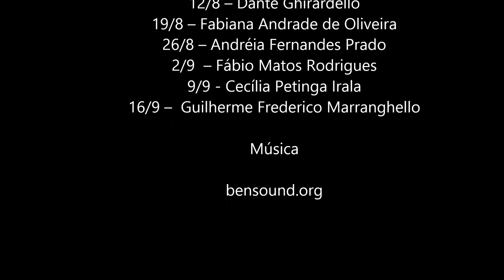Encontros de Educação em Astronomia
Os Encontros de Educação em Astronomia consistem em uma série de aulas, ministradas em nível de pós-graduação, entre 8 de julho e 16 de setembro, todas as quartas-feiras, sempre as 19h, através da plataforma ZOOM. As aulas terão 1h de duração, acrescidas do tempo disponível para perguntas. O público alvo consiste em alunos de graduação, alunos de pós-graduação, professores da educação básica e do ensino superior, bem como demais pesquisadores interessados na temática Educação em Astronomia. Este curso é o resultado de uma parceria entre o Planetário da Unipampa e o Observatório Didático de Astronomia da UNESP/Bauru, dos Programas de Pós-Graduação em Educação para a Ciência (UNESP) e Ensino de Ciências (UNIPAMPA).
Os interessados poderão acessar as aulas através do link abaixo, lembrando que a capacidade da sala é de 100 participantes.
ID da reunião: 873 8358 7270
Senha: 596385
Àqueles que não conseguirem participar, os links estarão disponíveis no canal do youtube do Planetário da Unipampa